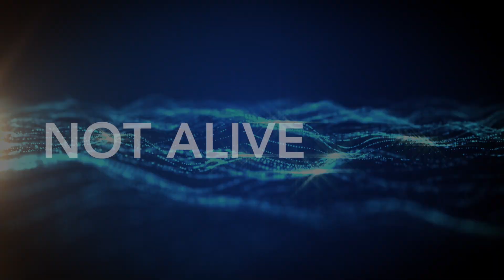Defining A.I. - What artificial intelligence is NOT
We have the need to anthropomorphize AI and advanced technologies. Learn what AI is and what it is not.